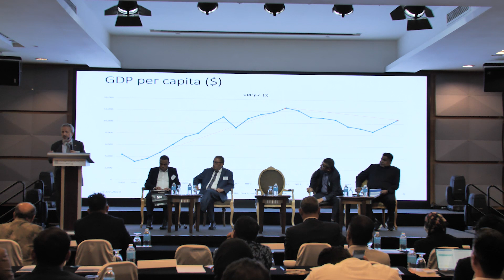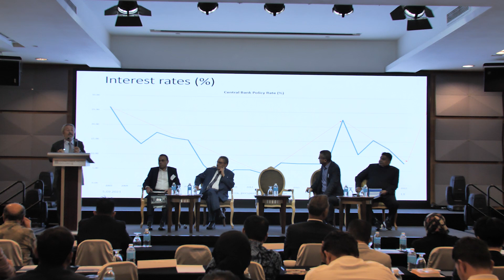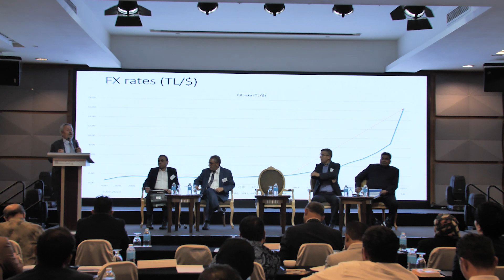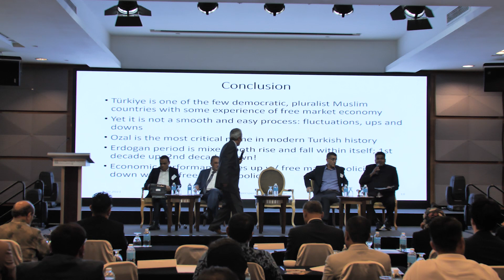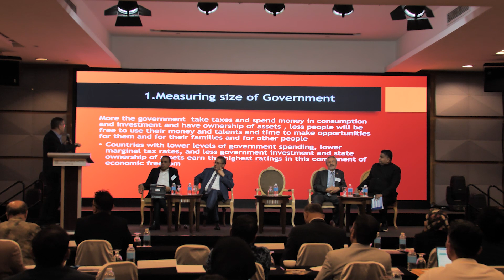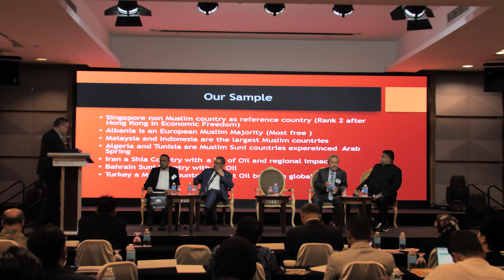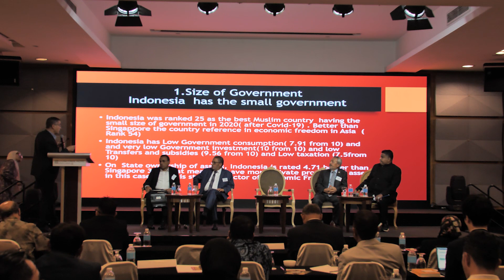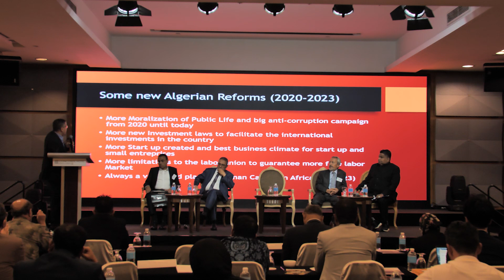ILN 10th Conference - Session 2 - Economic Prosperity